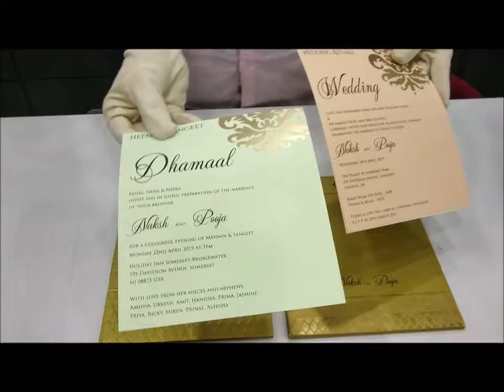Dashing Gold Shading With Designer Padding Invitation Card - KPBN2430